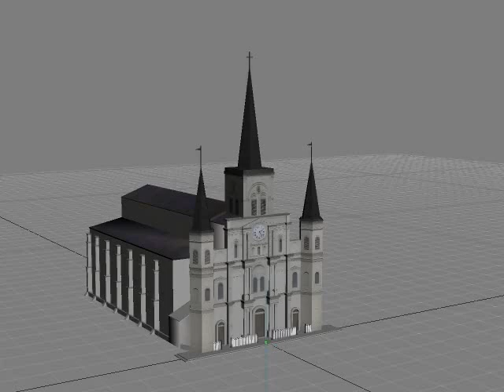cathedral 09g 3dsmax 2006-04-09 divx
St. Louis Cathedral 3ds max model